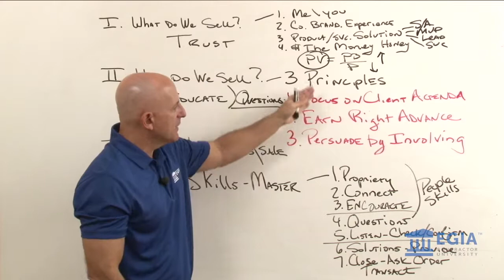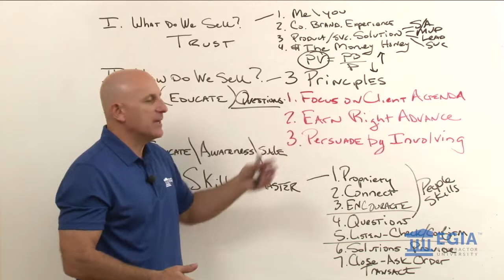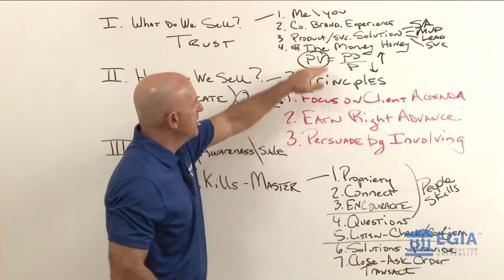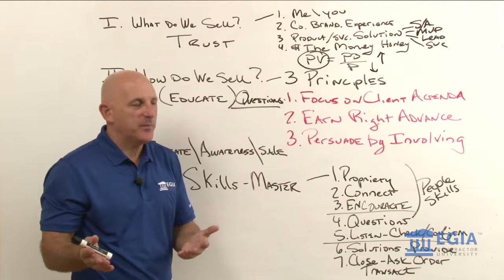Focus on the Client Agenda - Cracking the Code Clip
You're in the home, you're working with the homeowner to establish trust and make the right sale for that person. How do you ensure they buy-in to the process? Focus on the client agenda.

Gary Elekes joins us on this week's clip from Cracking the Code, to elucidate the sales process including focusing on the client agenda, persuading by involving, and much more.